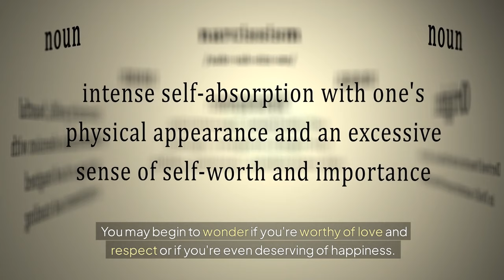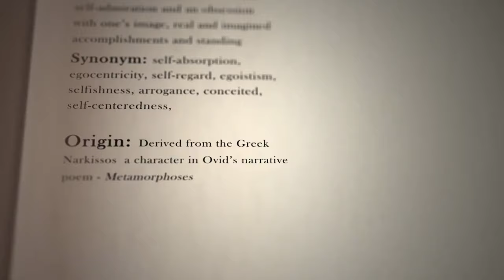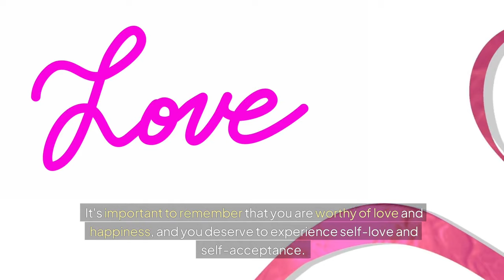The BIGGEST Obstacle to Self-Love After Narcissistic Abuse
Welcome to the Stylin' Spirit channel! In this video, we dive into the biggest obstacle to achieving self-love after experiencing narcissistic abuse. Self-love is crucial in the recovery process from such trauma, and understanding and overcoming this obstacle is key to moving forward in a healthy way. Join us as we explore the importance of self-love and how to navigate through the challenges that may arise on the path to healing. If you're looking to reclaim your self-worth and rebuild your confidence, this video is a must-watch.